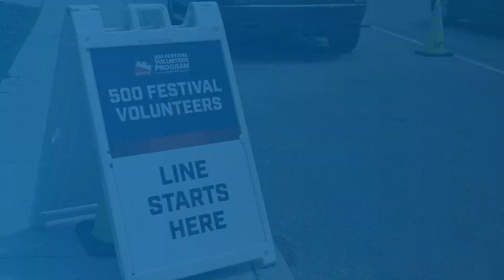Preparations now underway for Month of May events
13News reporter Anna Chalker talks with Indy 500 volunteers as they get ready for May's 108th Indianapolis 500.